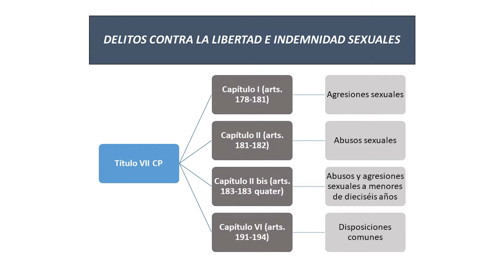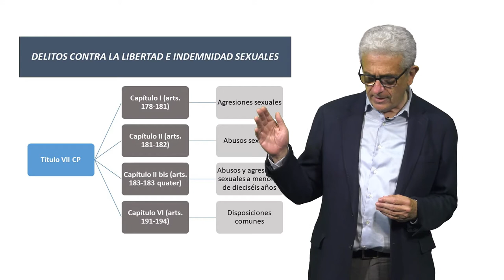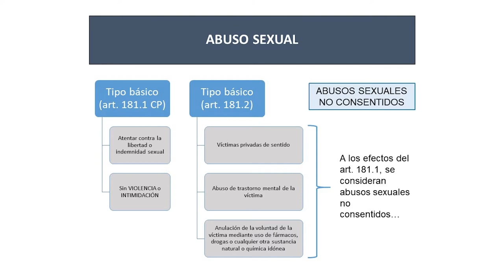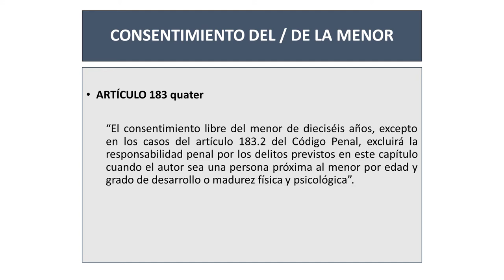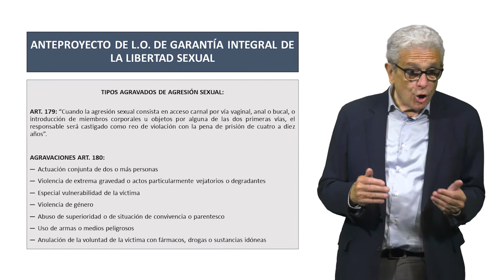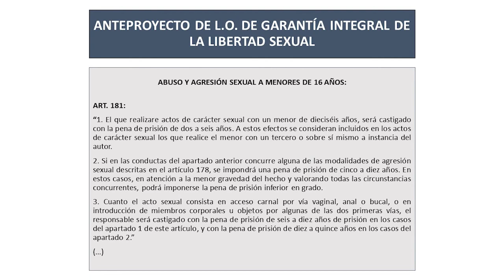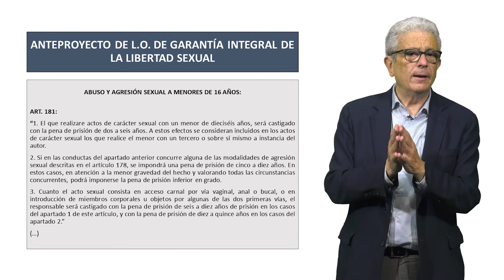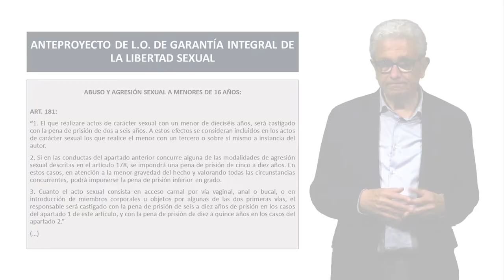La reforma de los delitos contra la libertad e indemnidad sexuales.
Autor: Javier Boix Reig

Breve explicación de los delitos contra la libertad e indemnidad sexuales, según el CP Código Penal español vigente en junio de 2021, y sus propuestas de reforma.